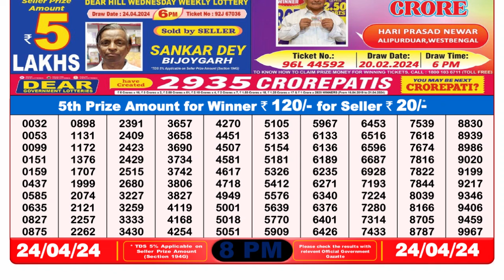Dear Lottery Sambad 8pm today 24.04.24 Nagaland State Lottery Result